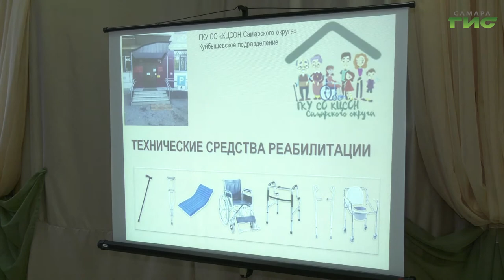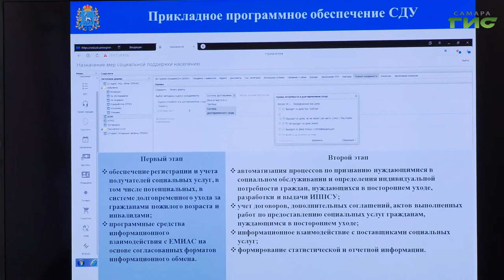Самарская область стала участником пилотного проекта реализации системы долговременного ухода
Самарская область стала участником пилотного проекта реализации системы долговременного ухода за гражданами пожилого возраста и инвалидами. Он запущен по всей России. На реализацию проектов в течение года было направлено около 70 миллионов рублей, из них более 60 миллионов - это средства,  которые выделили из федерального центра. Что удалось сделать и какие задачи стоят на этот год -  в нашем сюжете.